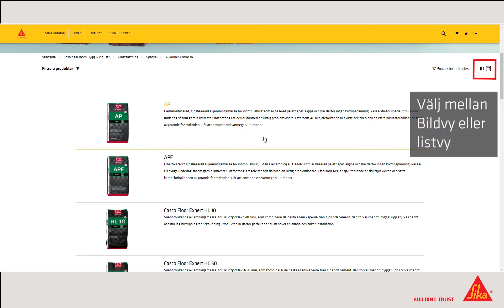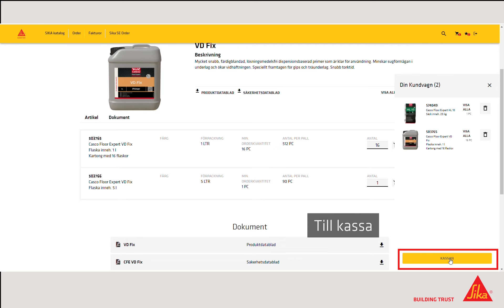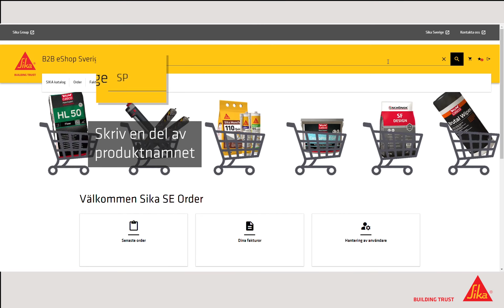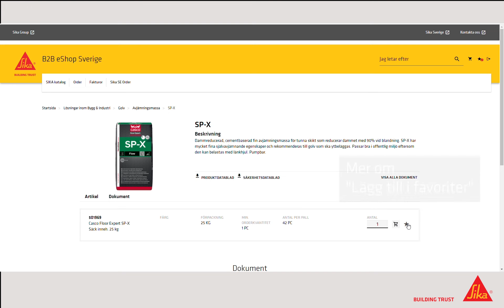Sika Webshop Lathund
Här har du en film som visar hur vår e-shop fungerar. Du lägger din beställningar, skapar favoriter och tittar på din orderhistorik. Du ser även dina fakturor och får koll på leveranser på ett väldigt smidigt sätt.

Några fördelar med vår e-shop
• Alltid öppet
• Det går snabbt att beställa både via dator och smartphone
• Orderhistorik sparas på din profil
• Dina fakturor sparas på din profil
• Spara dina vanligast förekommande produkter under "Favoriter"
• Spåra dina leveranser